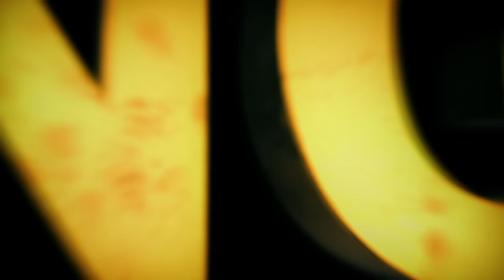Chinna Chinna Vannakuyil | Mouna Raagam | Ilaiyaraaja Live In Concert Singapore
The first-ever live concert of Music Maestro Ilaiyaraaja in Singapore. Celebrating 75 years in a style. As part of celebrating Isaignani Ilaiyaraaja we had, Singer Mano, K.S. Chitra, Vijay Prakash, Vibhavahari Joshi, Madhu Balakrishnan & Mukesh as the lead singers.

"Chinna Chinna Vannakuyil" Song from "Mouna Raagam".